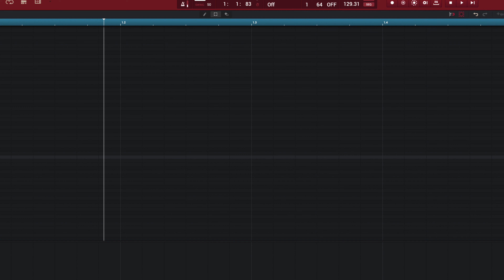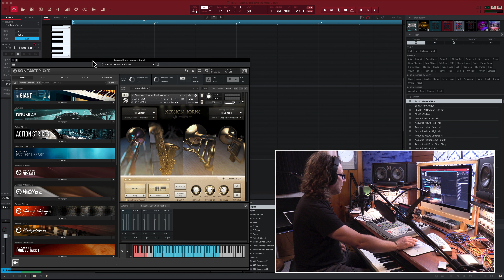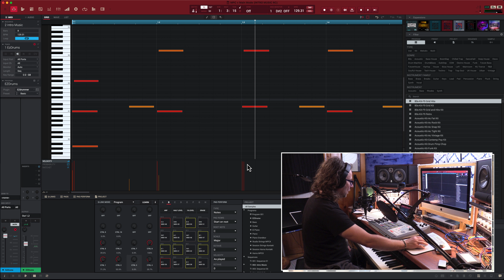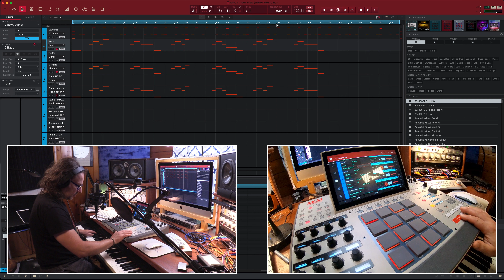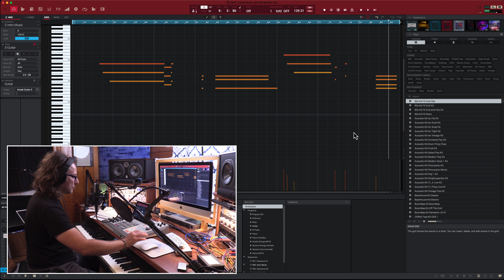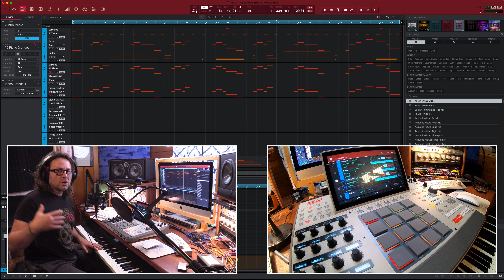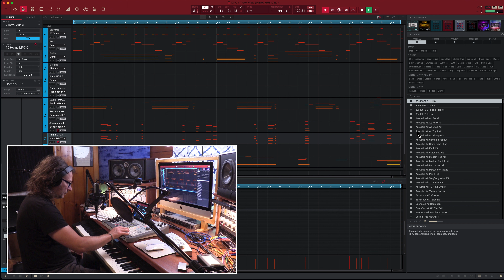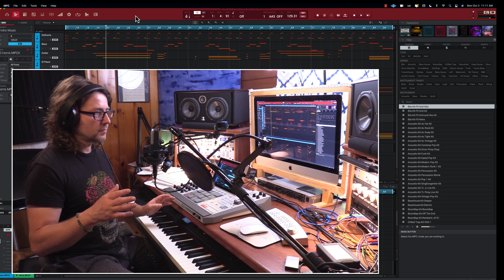Unleashing The Power Of Akai Mpc X Se I: Epic Intro Music Recording Session (part 1)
In today’s video we are going to focus on the recording session for intro music.
Here is the list:

* Prep Work - Choosing Instrumentation
* Presentation of VST Plugins used in this Video
* Rhythm First- Harmony Second

**Recording Session :
* Drums Drums - Toontrack
* 3 layers of Music
* SEMI - HOLLOW Guitar - AmpleSound
* Electric Piano - MPCX SE
* Facing some Limitations - MPCX
* Piano The Grandeur - Native Instruments
* Adding Synth - Akai MPCX